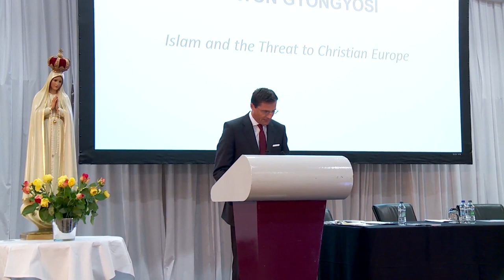Marton Gyongyosi August 2018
Islam, the real threat to Christian Europe?
Talk Given by John Smeaton to The Lumen Fidei Institute's Conference of Catholic Families on Thursday 23rd August 2018. The conference was held in the Ballsbridge Hotel, in Dublin, Ireland. The conference was held in the Ballsbridge Hotel, in Dublin, Ireland.